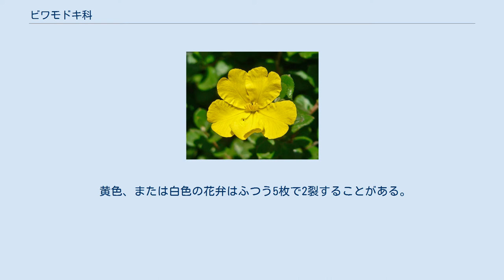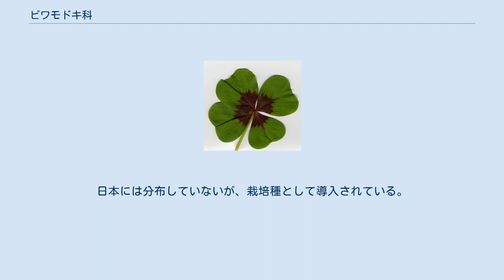ビワモドキ科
APG III ビワモドキ科 (ビワモドキか、Dilleniaceae) は被子植物の科の1つで、約11属400種がある。
果樹または観葉植物として利用されるビワモドキなどがある。
 古くから認識されていた科で、新エングラー体系およびクロンキスト体系では双子葉植物ビワモドキ亜綱ビワモドキ目の基準科である。
ダールグレン体系ではアオイ上目ビワモドキ目に位置させる。
APG分類体系では目の位置づけをせず、真正双子葉植物 (Eudicots) のなかのコア真正双子葉類 (core Eudicots) に置いている。
APG IV (2016)では、上位クレードとしてビワモドキ目が再び認められ、ビワモドキ科はビワモドキ目唯一の科としてこれに属することになった。
 木本あるいは稀に草本。
 黄色、または白色の花弁はふつう5枚で2裂することがある。
雄蕊は15-150本。
心皮は5個前後で、離生または合生する。
 果実は袋果・蒴果などで、花托に包まれて液果様になることもある。
 亜熱帯から熱帯、新旧双方の汎熱帯に分布。
また、オーストラリア全域に分布する。
日本には分布していないが、栽培種として導入されている。
 11属あるいは12属がある。